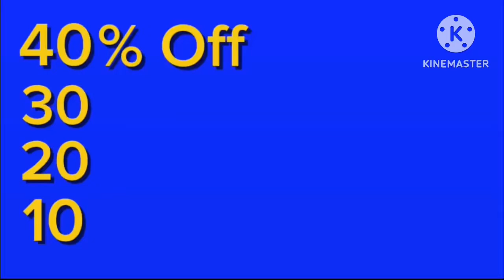's fun 2 rhyme but I made it swear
Credit @HOwardMOody @GoldenKnightsr